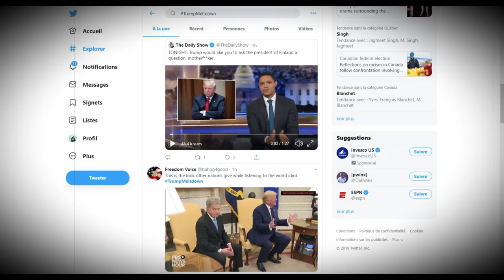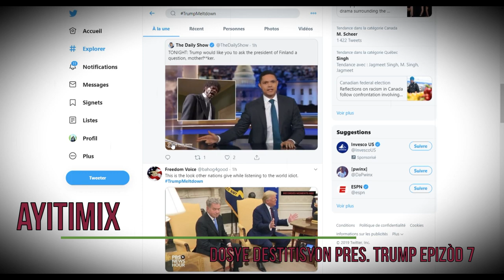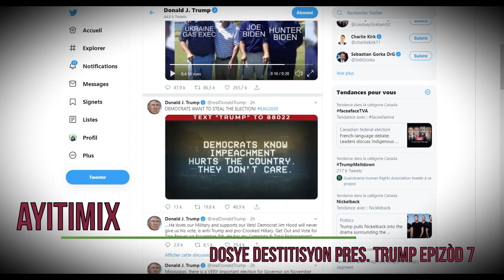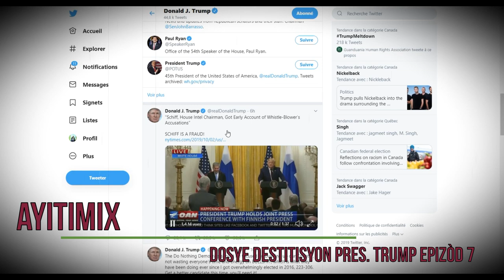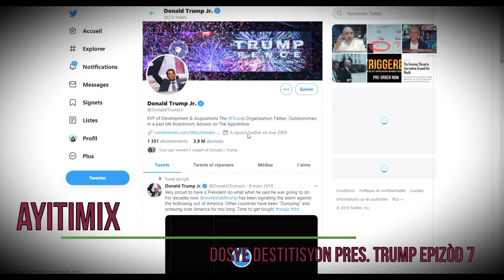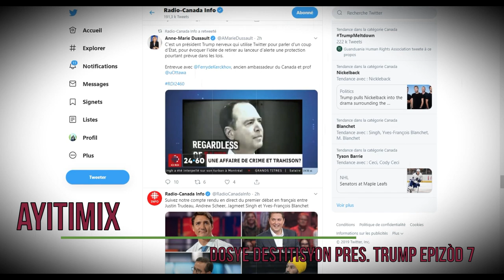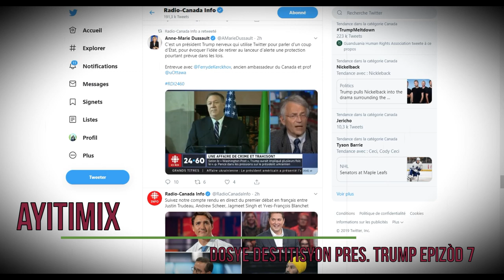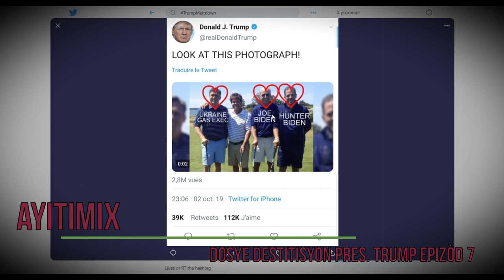Dosye destitisyon prezidan Trump epizòd 7 yo kenbe Joe Biden la main dans le sac!